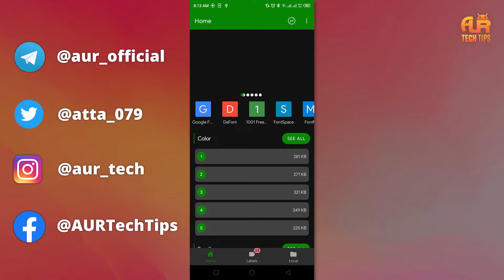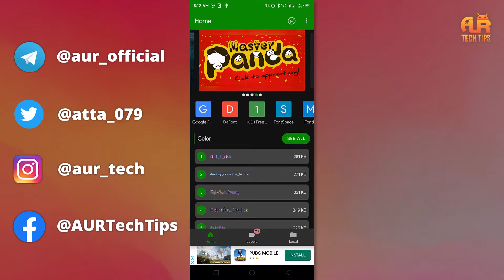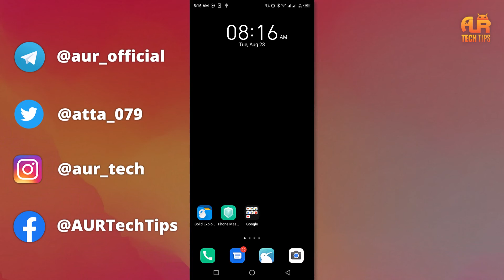Zfont 3 Not Working on Infinix and TECNO | Can you fix it??? | AUR TechTips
how to change font style in infinix hot 8
how to change my font style on infinix hot 8
how to change font style in infinix hot 9
zfont 3 not working on infinix and tecno
zfont not working on instagram story
z font 3 instagram